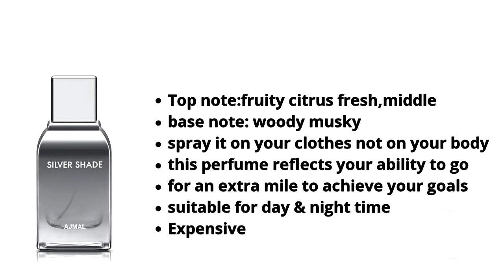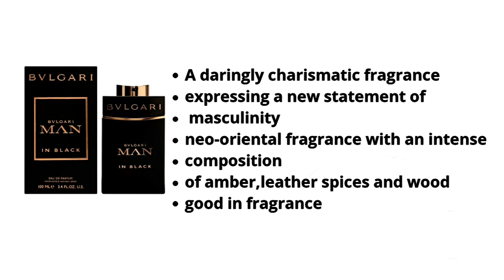Top Best Long Lasting Perfumes for men's Low To High Price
hello, friends welcome to Farha's channel.

For buying these products click on the below links.

1)Nautica blue EDT spray.

2)adids ice dive toilette.

3)jguar classic balce men.

4)Davidoff perfume..

5)Davidoff champion Toilette spray.

6)AXE signature black cedar perfume..

7)man company non-gas perfume..

8)Versace Dylan blue toilette perfume.

9)Beardo dark side perfume for men.

10)creed green irish tweed perfume.

Desclimar: -

stay happy looks gorgeous.